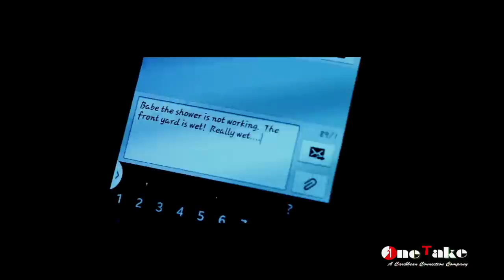Skinny Banton - Front Yard Wet [Official Video]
Official music video of Skinny Banton performing "Front Yard Wet."

PROMO ONLY
PROMO ONLY
PROMO ONLY
PROMO ONLY

Director/editor: Kerry Velon
1st Assistant Director: Sota Phonsavanh
2nd Assistant Director: Richard White
Aerial Photography Director: Isaac Alongi

Artist: Skinny Banton
Song: Front Yard Wet
Riddim: Chook It Up
Producer: Lester "Mack" Iroha/4th Dimension Productions